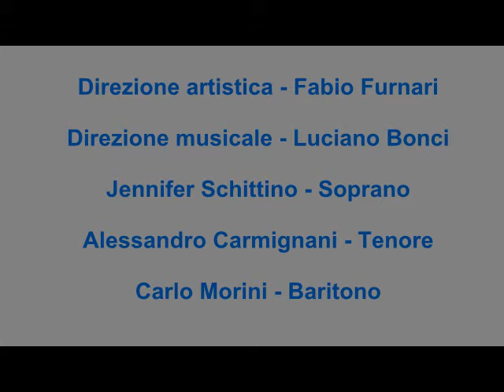O fortuna Finale di Carmina Burana, Carl Orff, dir. art. Fabio Furnari, dir. Luciano Bonci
4 sett. 2016 Chivasso, Teatro Carletti,
direzione artistica Fabio Furnari
direzione musicale Luciano Bonci
maestro preparatore del coro Luigi Pagliarini
soprano Jennifer Schittino
tenore Alessandro Carmignani
baritono Carlo Morini
coro Gli Invaghiti